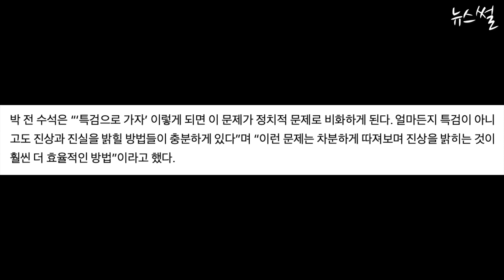김건희 봉사사진 떴다! 박수현, 김건희 특검 안돼 충격!